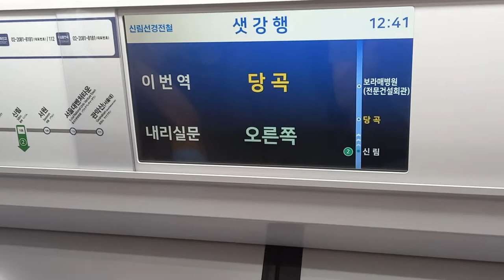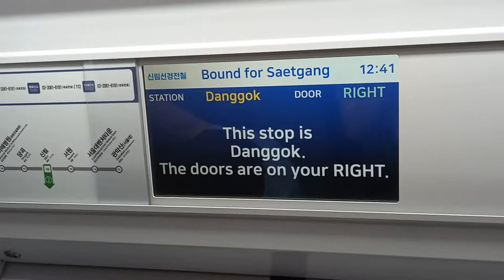신림선경전철 샛강행 신림(양지병원)-당곡 주행영상, LCD(4)